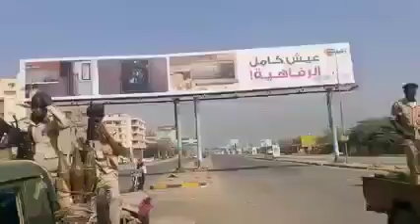ثوار ثورة ديسمبر يواجهون الجيش السوداني بصدور عارية بعد انقلاب البرهان حميتي ٢٦ اكتوبر ٢١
انضموا الى صفحتنا فى FaceBook